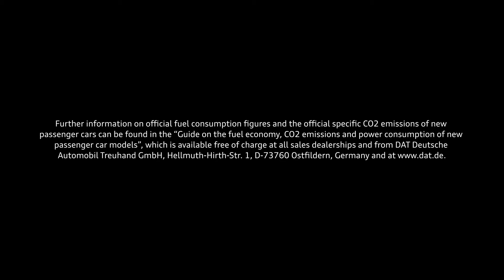Elegant, sporty and progressive – the Audi A8 L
The 5.19-metre-long sedan impresses not only with its revised design at the front and rear, but also with many intelligent functions. The Audi A8 L thereby represents the symbiosis of masterful comfort and sporty handling and it therefore covers the full breadth of driving experience.